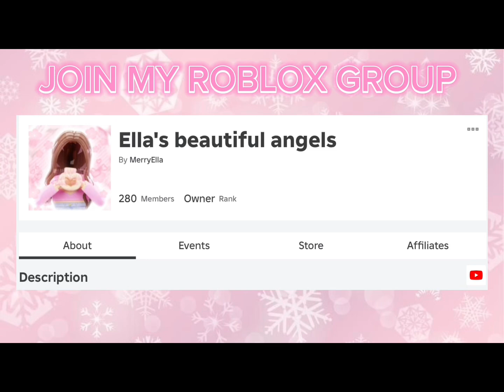CUSTOM MAKEUP GIVEAWAY IN DRESS TO IMPRESS!! ||ROBLOX DRESS TO IMPRESS|| *3K SPECIAL*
💖~Open me~ 💖
2. Comment enter and your Roblox user
3.  Follow me on Roblox
4. Join my Roblox group
5. Comment something nice

Credit to: @Binesfamily cuz she is going to be spinning for the winner on Dec 13th

♪ Sunflower (Prod. by Lukrembo)